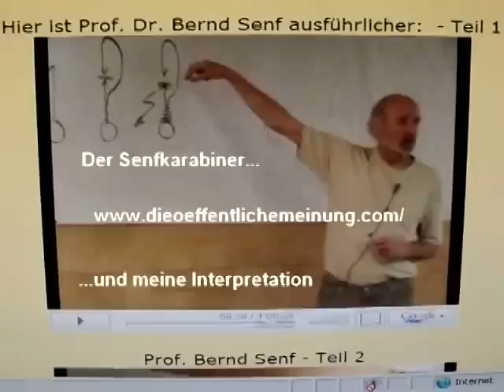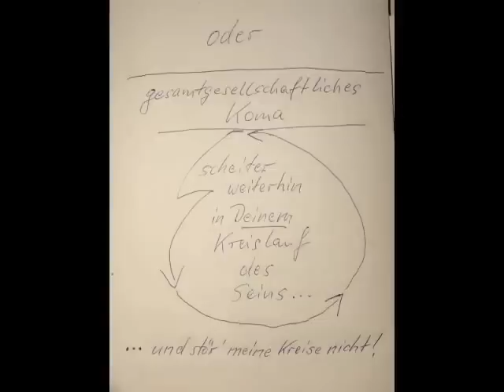das Dilemma der sich wiederholenden Lebensmuster in unserer Gesellschaft